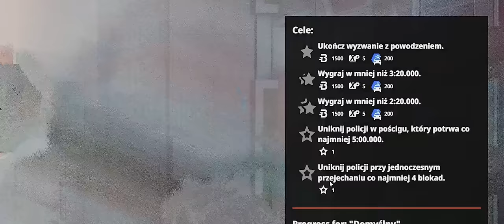Policja Ma KAMERY w Cały mieście, czy jak?! 👮🚨🚓 | BeamNG Kariera [7]